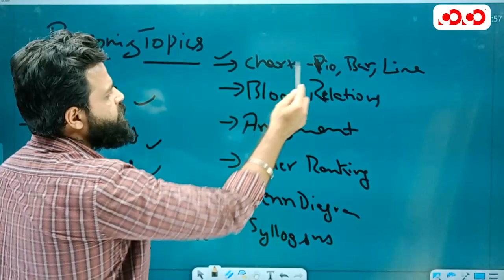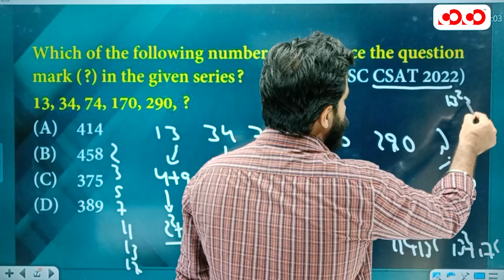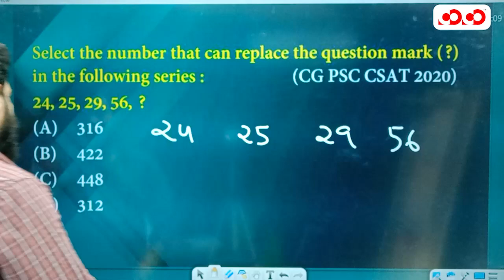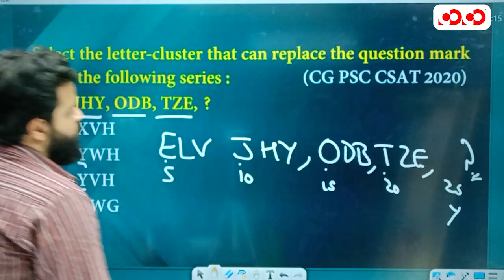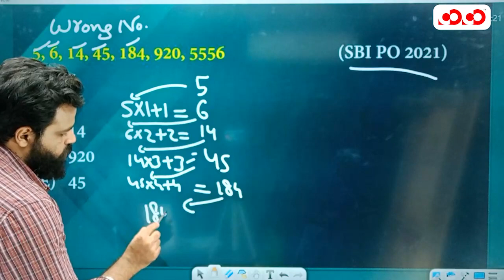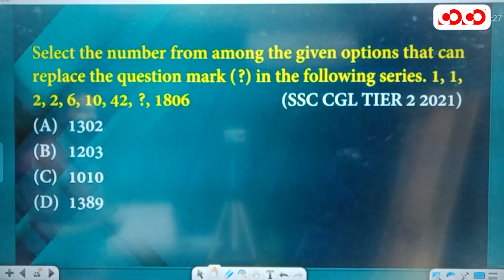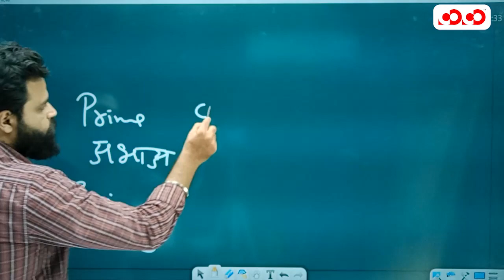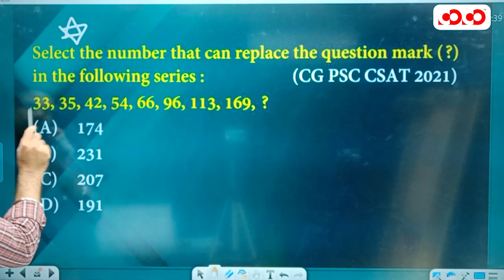Reasoning Brahmastra || Series - 1 PYQ || By Nitin Sir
Our Other YouTube Channel:
👉Competition Community :